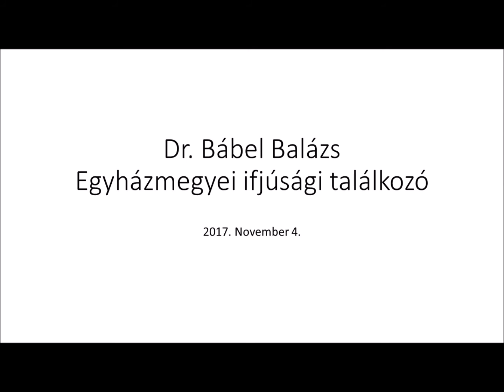Egyházmegyei ifjúsági találkozó – Borromeo Szent Károly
Borromeo Szent Károly ünnepén, november 4-én egyházmegyei ifjúsági találkozó volt. Dr. Bábel Balázs érsek atya szentbeszéde meghallgatható a linkre kattintva.